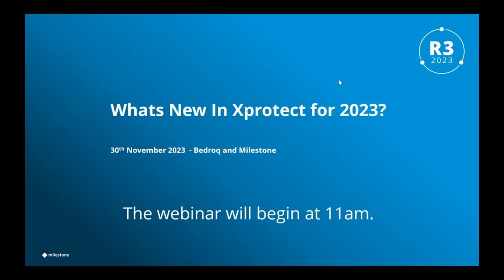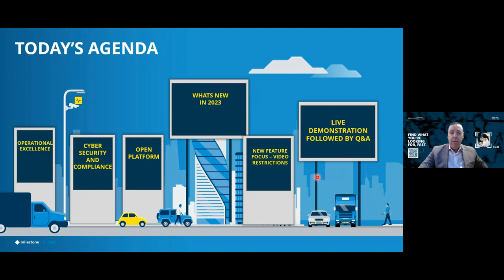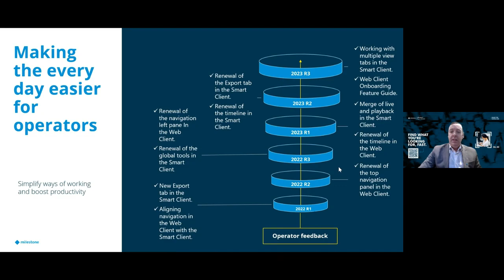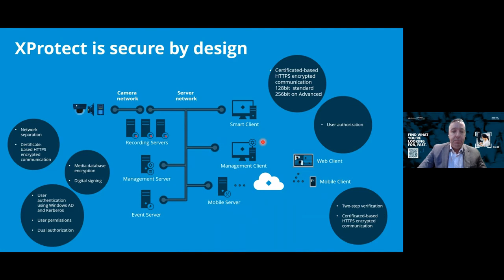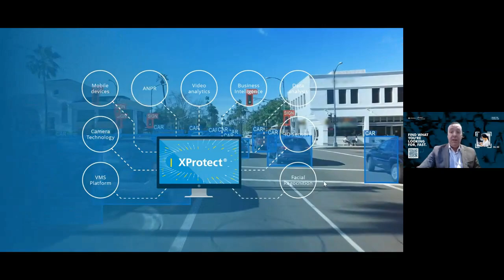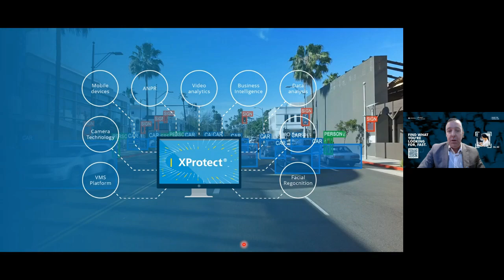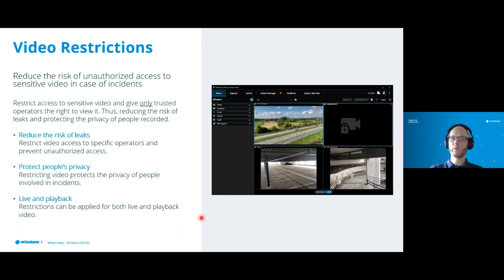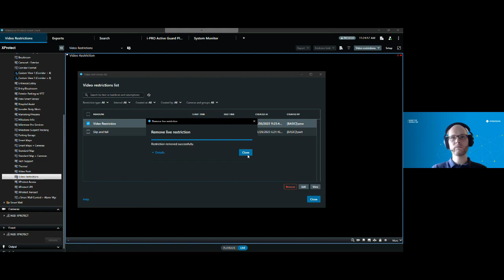Bedroq x Milestone - November 2023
Bedroq provide secure, resilient networks and managed IT solutions where high performance is critical. We're constantly adding new webinars and tutorials to our channel that will improve the way your organisation works.